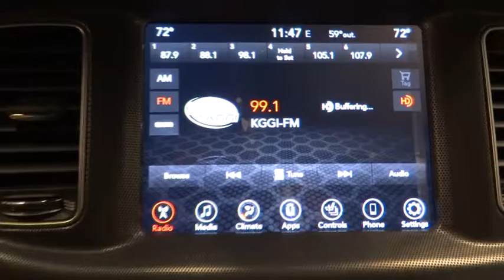2017 Dodge Charger Norco, Corona, Riverside, San Bernardino, Ontario 17D206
2017 Dodge Charger

Check out this 2017! Roomy, comfortable, and practical! All of the premium features expected of a Dodge are offered, including: a built-in garage door transmitter, an overhead console, and a split folding rear seat. Under the hood you'll find a 6 cylinder engine with more than 270 horsepower, and for added security, dynamic Stability Control supplements the drivetrain. We pride ourselves on providing excellent customer service. Stop by our dealership or give us a call for more information.
Engine: 3.6L V6 24V VVT,Sport Cloth Seats,50 State Emissions,Quick Order Package 29H,ENGINE: 3.6L V6 24V VVT  (STD),MANUFACTURER'S STATEMENT OF ORIGIN,QUICK ORDER PACKAGE 29H  -inc: Engine: 3.6L V6 24V VVT  Transmission: 8-Speed Auto (8HP45),WHITE KNUCKLE CLEARCOAT,Rear Wheel Drive,Power Steering,ABS,4-Wheel Disc Brakes,Brake Assist,Aluminum Wheels,Tires - Front Performance,Tires - Rear Performance,Temporary Spare Tire,Heated Mirrors,Power Mirror(s),Rear Defrost,Intermittent Wipers,Variable Speed Intermittent Wipers,Daytime Running Lights,Automatic Headlights,Fog Lamps,AM/FM Stereo,Satellite Radio,Premium Sound System,MP3 Player,Steering Wheel Audio Controls,Auxiliary Audio Input,Bluetooth Connection,Bucket Seats,Heated Front Seat(s),Power Driver Seat,Pass-Through Rear Seat,Rear Bench Seat,Adjustable Steering Wheel,Trip Computer,Power Windows,WiFi Hotspot,Driver Adjustable Lumbar,Leather Steering Wheel,Keyless Entry,Power Door Locks,Keyless Start,Remote Trunk Release,Universal Garage Door Opener,Cruise Control,Climate Control,Multi-Zone A/C,Cloth Seats,Driver Vanity Mirror,Passenger Vanity Mirror,Driver Illuminated Vanity Mirror,Passenger Illuminated Visor Mirror,Auto-Dimming Rearview Mirror,Floor Mats,Smart Device Integration,Remote Engine Start,Engine Immobilizer,Traction Control,Stability Control,Front Side Air Bag,Telematics,Tire Pressure Monitor,Driver Air Bag,Passenger Air Bag,Front Head Air Bag,Rear Head Air Bag,Passenger Air Bag Sensor,Child Safety Locks